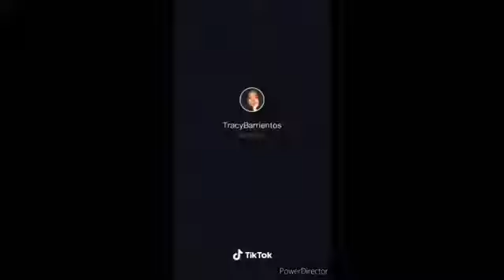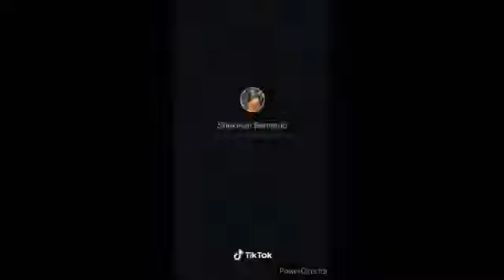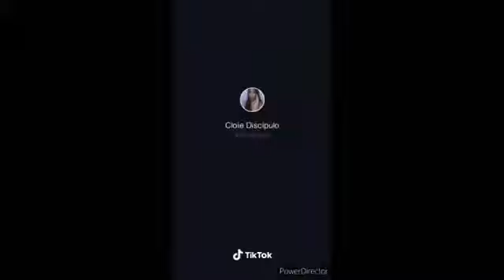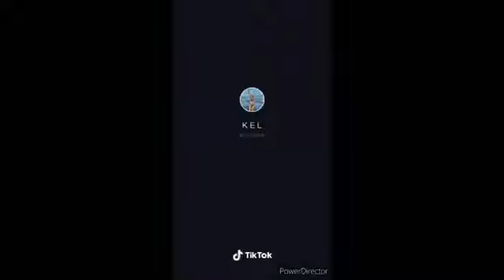my heart went oops tik tok challenge | bouncy version